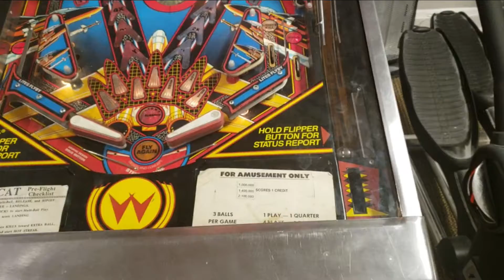Pinball Wizard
Mike and his solder gun.